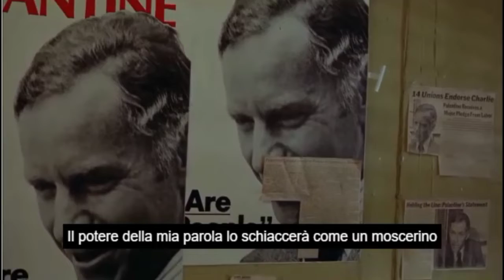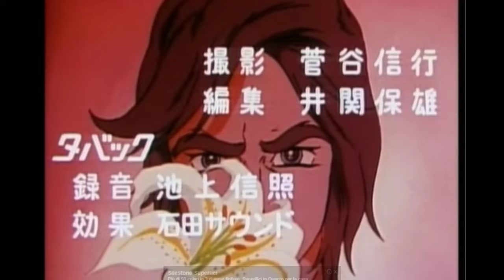CristianoC va all'attacco di GLP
La situazione sta pericolosamente degenerando.